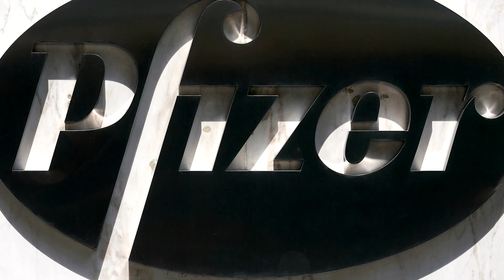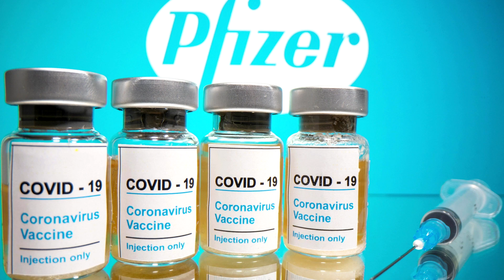Pfizer says Covid-19 vaccine 90 per cent effective in Phase 3 trial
Pfizer Inc on Monday said its experimental vaccine was more than 90% effective in preventing COVID-19 based on initial data from a large study, a major victory in the fight against a pandemic that has killed over 1 million people. Read the story

Video: Reuters